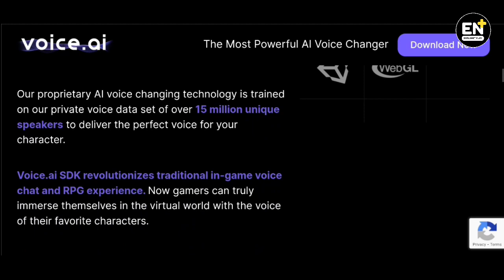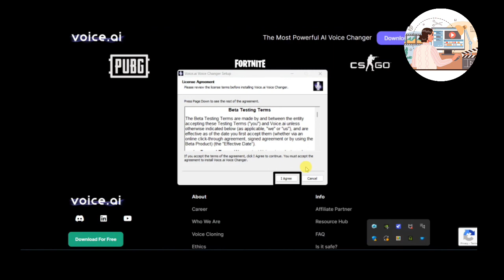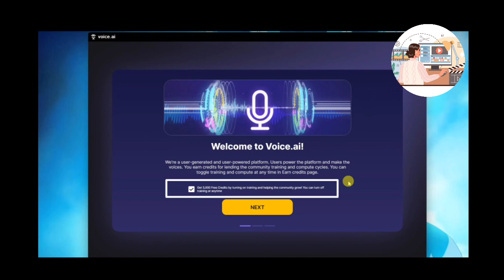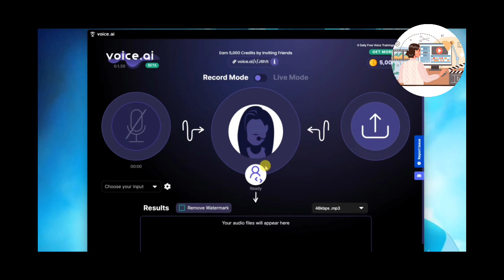Free Voice AI Voice Changer Website / Software | Free AI Tool | By Explonet Plus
Hello 👋 Dosto

Aap Sabhi Ka Swagat Hai Hmare Apne YouTube Channel Mai Jiska Naam Hai Explonet Plus. Iss Channel Par Aapko Tech Regarding Videos Dekhne Ko Milegi Jo Ki Aapke Liye Kaafi Helpful Hongi. Aap Bus Hmare Saath Bne Rhiye ... Thank You

✅ WEBSITE RELATED KEYWORDS :-

1. voice ai generator
2. voice ai generator
3. voice ai elon musk
4. voice ai download
5. voice ai free
6. voice ai generator free
7. how to use ai voice for youtube videos
8. how to use ai voice on tiktok
9. voice ai generator spongebob
10. voice ai how to use
11. voice ai hindi
12. voice ai voice changer valorant
13. voice ai voice changer hindi
14. voice ai voice changer free
15. voice ai voice changer download
16. voice ai voice changer setup
17. voice ai voice changer tutorial
18. voice ai voice changer discord
19. voice ai elon musk download
20. voice ai elon musk minecraft
21. voice ai generator celebrity
22. voice ai generator elon musk
23. voice ai generator online
24. voice ai generator hindi
25. ai voice tutorial free

1. Website you don't know exist
2. Sites you don't know
3. Secret website you don't know
4. Best website you don't know
5. Website they don't want you to know
6. Ai website to make your life easier
7. Website review channel
8. Latest website trends
9. Latest website ideas
10. New ai website 2023
11. New AI Tools 2023

All My Videos Are Informational And Reviewable Purpose. I'm Not Promoting Any Kind Of Illegal Sites That Misleading People.